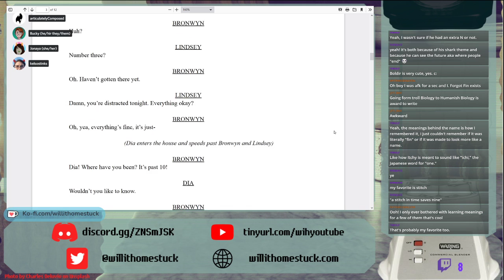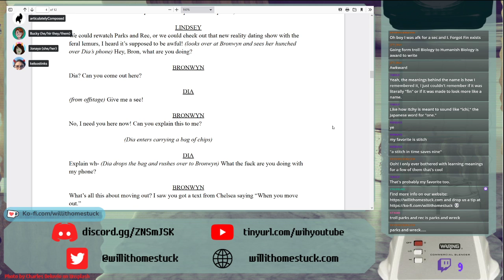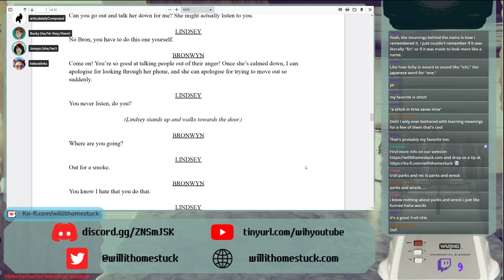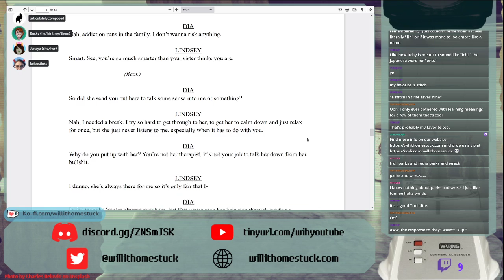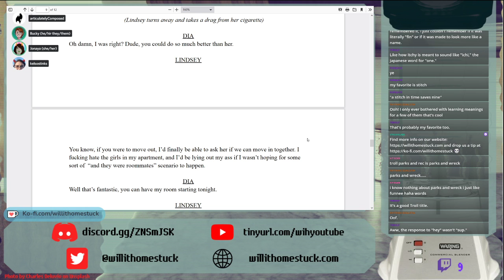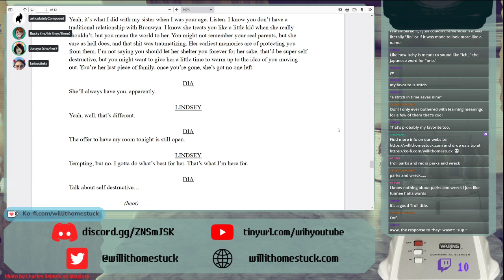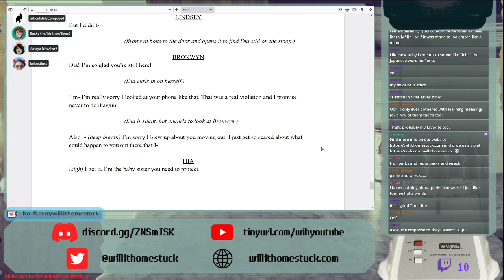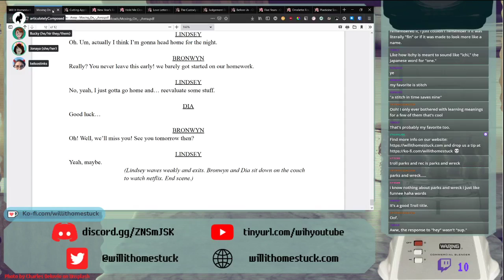Live Read Play: Moving On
A WIH exclusive, it's one of Anna's playwriting assignments!!

This video is from a live broadcast on Twitch.

ABOUT:
Every week on Mondays at 5:30 PM MDT // 7:30 PM EST // 11:30 PM UTC, we stream fanfiction on our Twitch channel for your viewing enjoyment! Please leave kudos and comments on these fics if you enjoyed them - we did!!